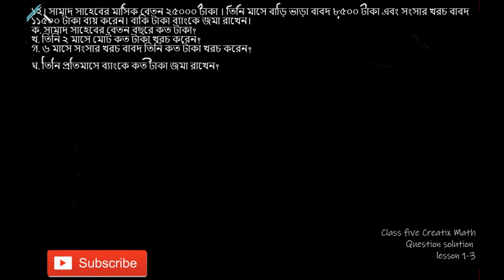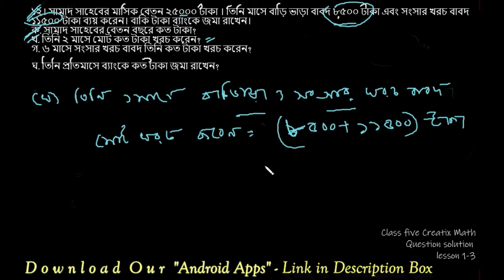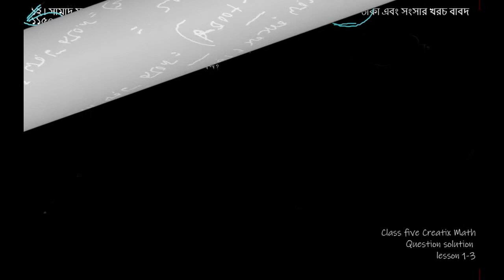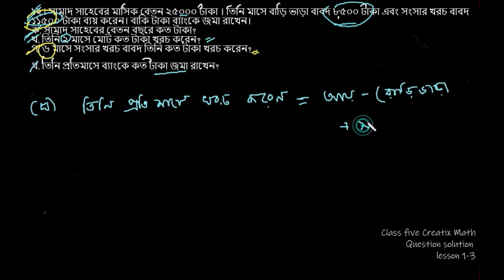Class five Creative Math(সৃজনশীল গণিত) chapter 1-3 Ep#12 -free Bangali math tutorial | Magpie Video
ডাউনলোড করুন আমাদের ডেভেলপ করা ইংরেজি রাইটিং এপ্সসমূহ::
এই এপ্সটিতে ১০০০ এর বেশি ইংরেজী লেটার, এপ্লিকেশন, স্টোরি, কম্পোজিশন, ডায়লগ, প্যারাগ্রাফ ও রিপোর্ট রয়েছে। ডাউলোড করুন এখনি
৩৭০+ ইংরেজী ‘স্টোরি’ রয়েছে এই এপ্সটিতে।

২০০+ ইংরেজী ‘লেটার’ রয়েছে এই এপ্সটিতে।

১৭৫+ ইংরেজী ‘কম্পোজিশন/এ্যাসে’ রয়েছে এই এপ্সটিতে।

১০০+ ইংরেজী ‘এ্যাপ্লিকেশ’ রয়েছে এই এপ্সটিতে।

১০০+ ইংরেজী ‘ডায়লগ’রয়েছে এই এপ্সটিতে।

class_five_math_book_bangla version
class 5 math book solution bangladesh pdf
NCTB_Class_Five_5 Board_Text_Book_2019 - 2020 PDF Ofuran
Class 5 Math bangla (Srijonshil)
৫ম শ্রেণি গণিত।।lesson_5
class 5 math.
৫ম শ্রেণি গণিত।। lesson-7( ka.).class 5 math
multiplication_definition for 2nd grade
How do you divide in maths?
Division_(mathematics)
Simple_English_Wikipedia_math_for_free, the free
চার প্রক্রিয়া কাকে বলে
চার প্রক্রিয়ায় সর্বশেষ কোনটির কাজ করা হয়
গণিত_শিখনে_প্রাথমিক_চার_নিয়ম প্রয়োজনীয়তা
তৃতীয়_অধ্যায় _চার প্রক্রিয়া_সম্পর্কিত_সমস্যাবলি | ৫ম শ্রেণীর গণিত সমাধান
পঞ্চম শ্রেণির গণিত সৃজনশীল
পঞ্চম_শ্রেণি_গণিত (PEC)
৫ম শ্রেণির গণিত সৃজনশীল_প্রশ্ন ২০১৮ pdf
৫ম শ্রেণির গণিত সৃজনশীল প্রশ্ন ২০১৯ pdf
পঞ্চম শ্রেণীর গণিত সমাধান বই ডাউনলোড
পঞ্চম শ্রেণির গণিত সৃজনশীল প্রশ্ন ২০১৯
পঞ্চম শ্রেণীর গণিত সমাধান ২০১৯